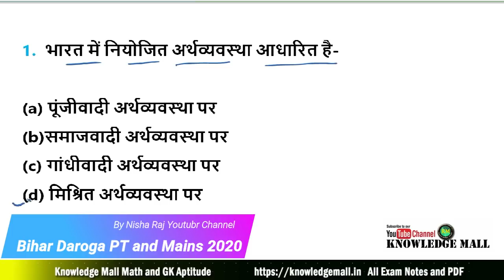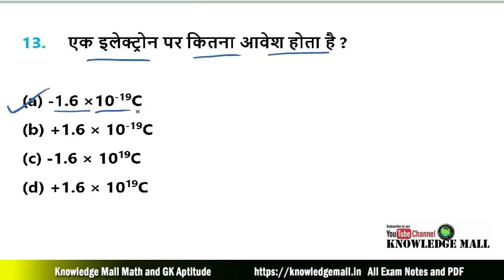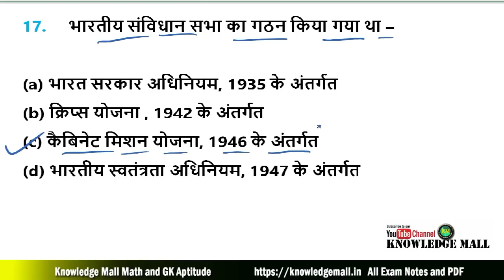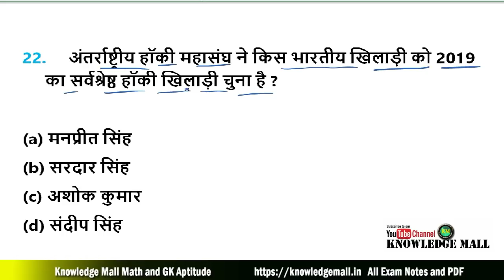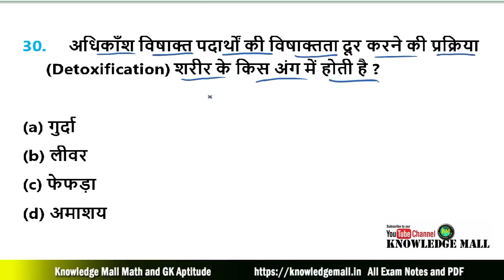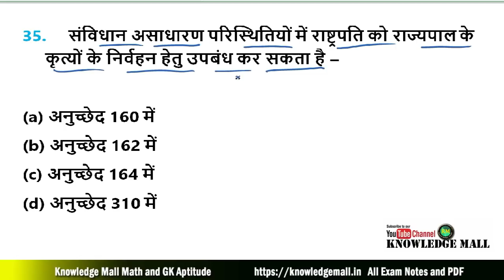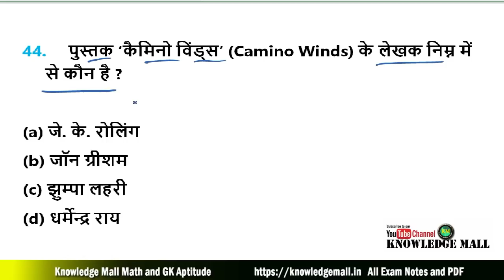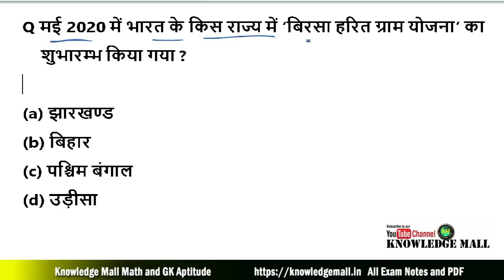बिहार दरोगा प्रारंभिक परीक्षा 2020 | Bihar Police SI | Bihar Daroga/SI PT 2020 Test Series 7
Bihar Daroga SI PT 2020
BIHAR SERGEANT 2020

दोस्तों आप यहाँ से बिहार दरोगा प्रारंभिक परीक्षा और  मुख्य परीक्षा की Mock test लगा सकते है तथा इसकी PDF आप हमारे वेबसाइट से free में प्राप्त कर सकते है . इसमें मैंने Syllabus से आधारित प्रश्नों को रखा है. जिसमे History, Political,Geography,Science, Vividh, तथा Current Affairs 2019-20 का रखा है. जो आपके exam के लिए महत्वपूर्ण  होगा.

दोस्तों ये मेरा vlog channel है . इसपर मै अपलोगो के लिए inspirable video देती हूँ ताकि आपलोगों में उत्साह बना रहे .  तथा इसपर मै पढ़ाई से सम्बंधित books , पढने का तरीका , अपने मार्क्स में इम्प्रूवमेंट , आपके द्वारा किये गए comments , आपके द्वारा पूछे गए प्रश्न एवं अपने लाइफ से जुडी कुछ experience , कुछ अच्छे लम्हें , कुछ बाधाएं जिसे मैंने कैसे फेस किया इन सब से जुडी बाते बताती हूँ . और उम्मीद करती  हूँ की यह  भी आपको अपने लाइफ में बहुत सारे problems से निपटने में मदद करेगी .
और अपने दोस्तों के साथ शेयर कर सकते है . जिस तरह आपने knowledge mall को अपना प्यार दिया उसी तरह हमारे vlog channel ''Nisha Raj Vlog' को भी अपना प्यार और सपोर्ट दें . धन्यवाद

Lucent book all mock test vedio link
lucent set-1 page 1 to 20

lucent set-3 page 31 to 40

lucent set - 4 page 41 to 50

Lucent set 6 page 65 to 74

lucent set 8 page 85 to 94

Lucent set 10 page 105 to 114

lucent  set11 page 115 to 124

नमस्कार दोस्तों  आप अपना Math को यहाँ से improve कर सकते है, आप यहाँ से प्रारंभ से math सीख सकते है. How to Improve Math for SSC, RAILWAYS, BANKING,etc.
और यदि math अच्छी है, तो यहाँ से Mock test लगा सकते है. और exam के लिए प्रैक्टिस कर सकते है. link नीचे दिया गया है.
Math Syllabus for Bihar Daroga Mains 2020
Average
 Percentage
Time & Work
Area, profit & Loss
Simple & Compound Interest
Time & Speed
Investment
HCF LCM
Problem On Ages
Bar Graph
Pictorial Graph
Pie Chart
 Data Interpretation